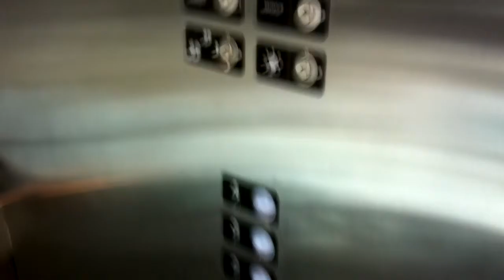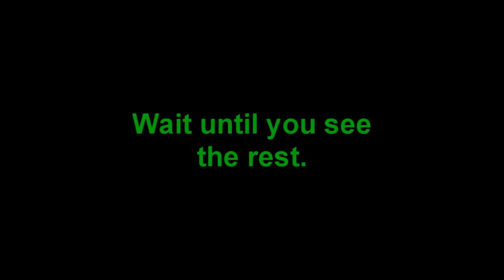Manitoba Transit - Year in Review - 2011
I this video, we'll take a look back at the year past, and then look in to the future, and see what's to come!